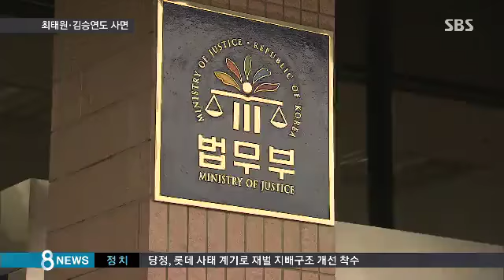[사회] 8.15 특사, 역대 최대…최태원·김승연 포함 (SBS8뉴스|2015.08.05)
광복 70주년을 맞아 단행되는 이번 특별사면의 규모가 수백만 명으로 역대 최대규모가 될 것으로 보입니다. 관심을 모으고 있는 경제인 사면 대상자 가운데는 SK 최태원 회장과 한화 김승연 회장도 포함된 것으로 전해졌습니다.

이한석 기자가 보도합니다.

롯데 가의 내분으로 재벌에 대한 국민들의 시선이 싸늘해지긴 했지만, 법무부가 최근 마련한 사면 대상자 초안에는 최태원 SK 회장과 김승연 한화그룹 회장이 포함된 것으로 전해졌습니다.

최태원 SK 회장은 2013년 1월 회삿돈 횡령 혐의로 징역 4년을 선고받고 지금까지 2년 7개월째 수감 중입니다.

김승연 한화 회장은 지난해 2월 배임 혐의로 징역 3년에 집행유예 5년의 형이 확정됐습니다.

정부가 사면 대상자 명단 초안에 이들을 포함한 것은 회사 경영 일선에 복귀해 적극적인 투자로 경기 활성화에 힘을 보태달라는 의미로 해석됩니다.

사면 규모 면에선 역대 최대 규모인 수백만 명이 대상이 될 것이란 전망이 나오고 있습니다.

여권 핵심 관계자는 "민생사범과 단순 경제사범, 그리고 교통법규 위반자 등 수백만 명이 사면 대상에 포함될 가능성이 높다"고 밝혔습니다.

법무부의 사면 대상 초안에 정치인은 포함돼 있지 않은 것으로 알려졌습니다.

그러나 청와대와의 최종 조율 과정에서 정치인 출신이 포함될 가능성은 여전히 남아 있습니다.

법무부는 다음 주 월요일 사면심사위원회를 열어 청와대에 상신할 사면 대상자 명단을 최종 확정할 예정입니다.